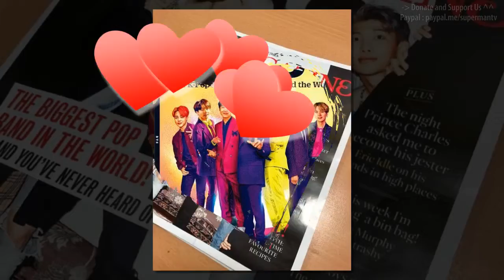BTS Lands Another Cover for 'TIME' Magazine, This Time for the Special Collector's Edition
Source : Free Youtube Music